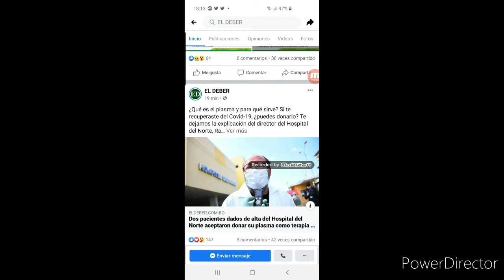NOTICIERO DE YOU TUBE ESPECIAL CUARENTENA PRIMERA EDICIÓN:TARDE (15-05-2020)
(Canal de You Tube Oficial:Walter Alejandro Pinaya Colque)

Instagram de mi canal de you tube:walter_alejandropcoficial)

(Cuenta Oficial de Twitter de mi canal de you tube WalterPCOficial)

Visita Mi Pagina Web En:

🌐 Blogger (Pagina Web de mi canal de youtube)